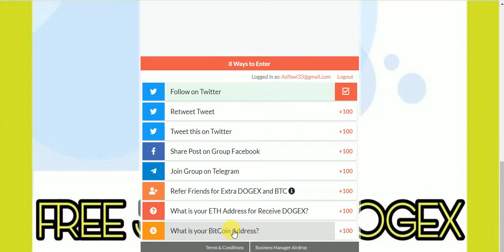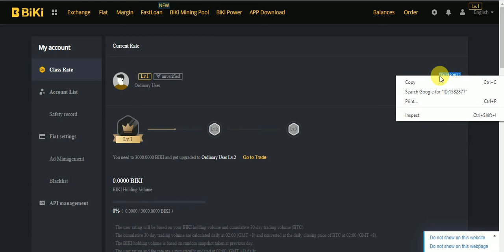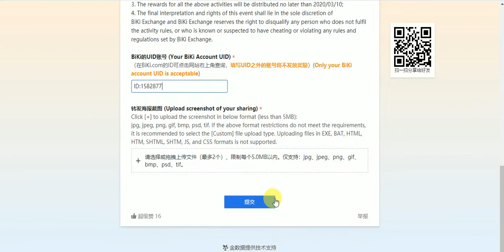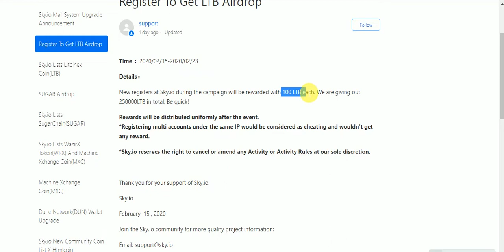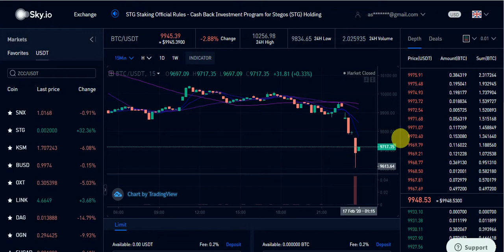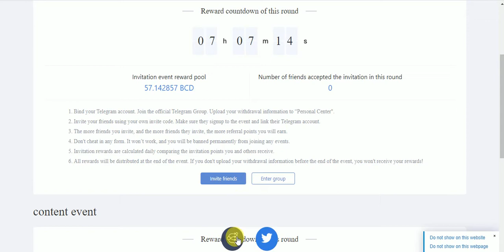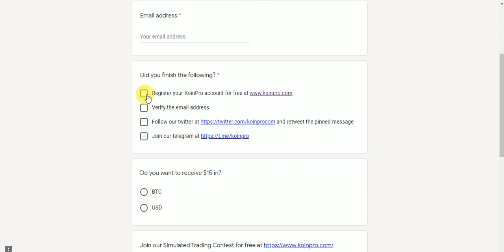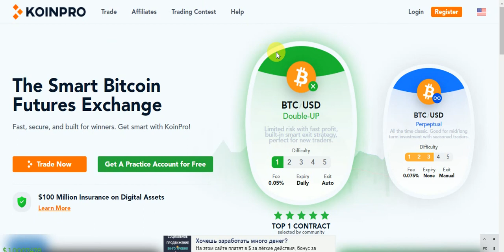New Big AirDrops Earn DOGEEX & BTC MATIC, USDC, LBT, Bounty BCD, KOINPRO 15$ BOUNS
New Big AirDrops Earn UpTo DOGEEX & BTC MATIC, USDC, LBT, Bounty BCD, KOINPRO 15$ BOUNS Free No KYC
 Assalamualaikum